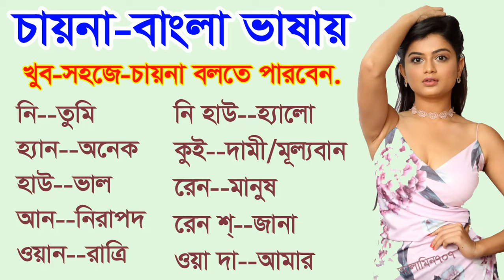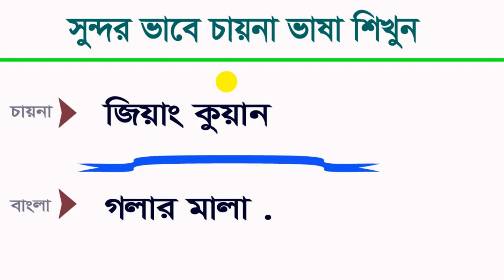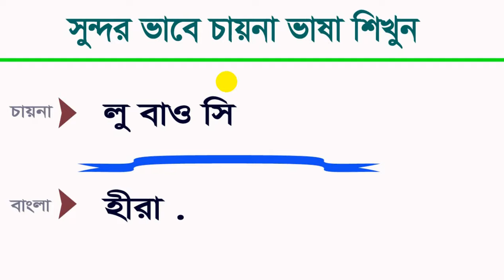চিনা ভাষা শিখুন - China with Bangla Tutorial - Chinese Video -Spoken Chinese in Bengali -Learn China